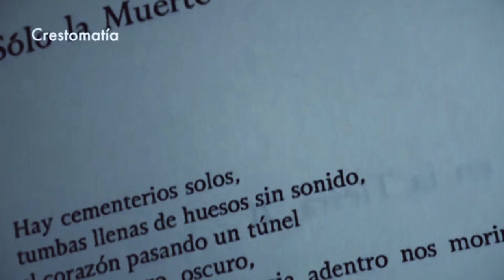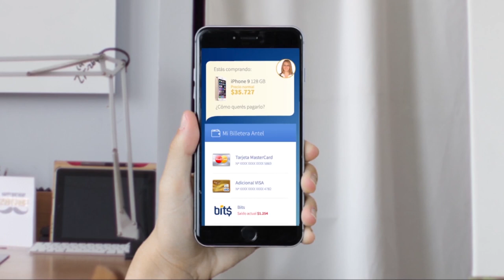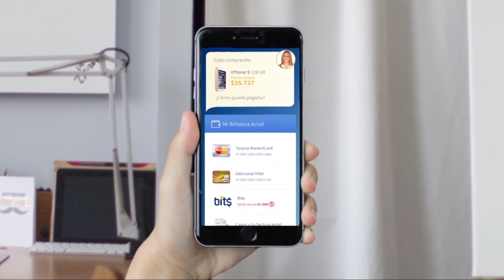Cap. #19 Sin Filtros: Acceso a la Cultura / Invitados: Shai Agosin y Alejandra Jiménez (Parte 1)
En Sin Filtros hablamos de AccesoACultura con la conducción de Iván Guerrero y nuestro panel: Magdalena Miller, Francisco Javier Orrego, Javier Velasco y Nicolás Guzmán.
CC invitados:  Shai Agosin, Distrito 12
                         Alejandra Jiménez, Distrito 10